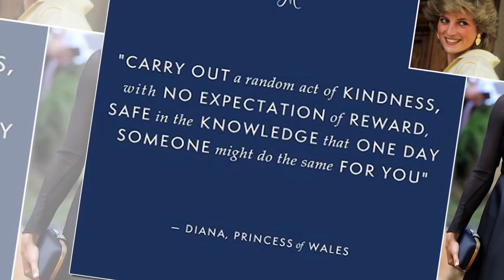Queen indignation: If Harry is determined to bring Archie to Africa, they are best not to return!